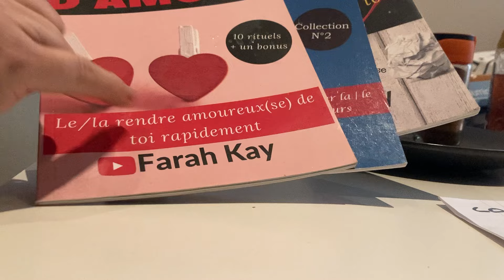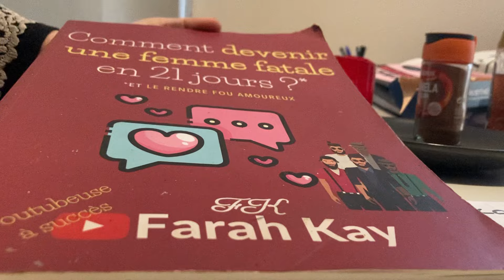💕❤️RITUEL DE LA … POUR QU’IL |!ELLE REVIENNE! RAPIDE!